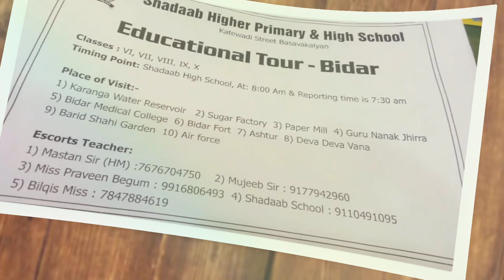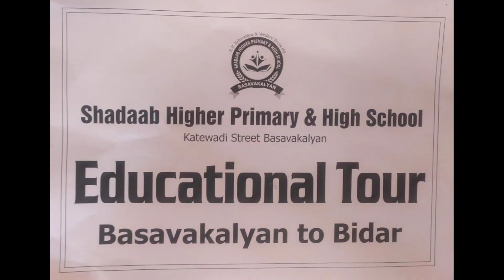Bidar ek etihasik shaher hai | educational Tour 2022|Shadaab School Basvakalyan| Fun ,Masti & Health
كرنا ٹکا میں ایک تاریخی شہر بیدر جو تعلیمی ،آرٹ فن میں مہارت رکھتا ہے ۔ یہ ایک ٹورزم شہر بھی ہے جہاں پر دنیا کے تمام اضلاع سے یہاں پر پبلیک اتی ہے ۔
آج شاداب ہائی اسکول بسوا کلیان کے طلباء و طالبات اپنے ٹیچرز e ساتھ ایک خوبصورت ایجوکیشنل ٹور کیا جسمیں سبھی بچے لڑکیوں اور اسٹاف نے بھرپور انداز میں اسکا مزا لیا ۔
اور اللہ کے کرم سے حفاظت کے ساتھ سبھی طلباء و طالبات اپنے گھر پہنچ گئے ۔۔
ہمارے اس چینل کو سبسکرائب کیجئے اور دوستوں تک شیئر کریں ۔۔